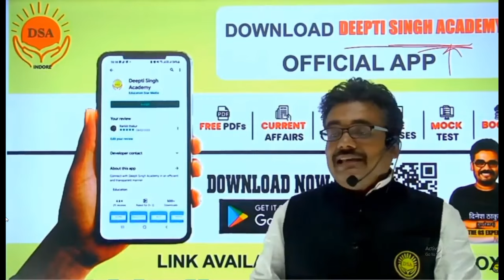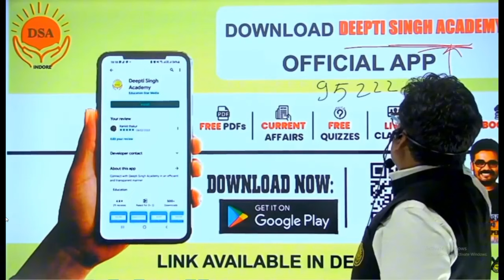MPTET वर्ग 3 का नोटिफिकेशन आ गया 2024 | MPTET VARG 3 NOTIFICATION OUT